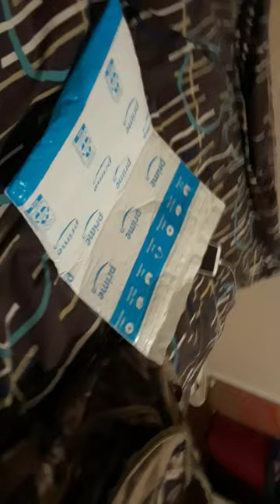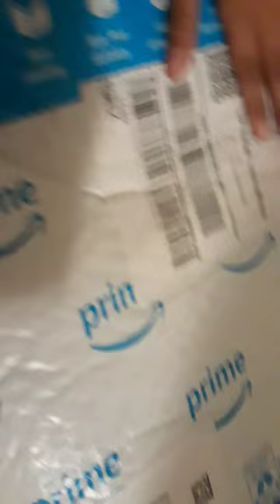Unboxing my sisters...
This is un unboxing i did not now what was in ther but i did see a picture